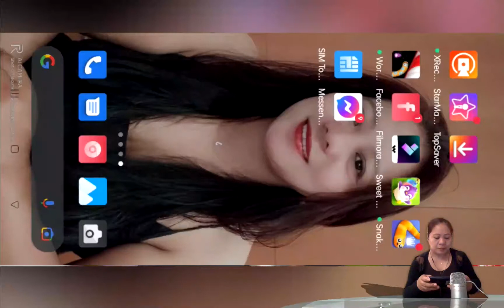SWEET CROSSING 8...